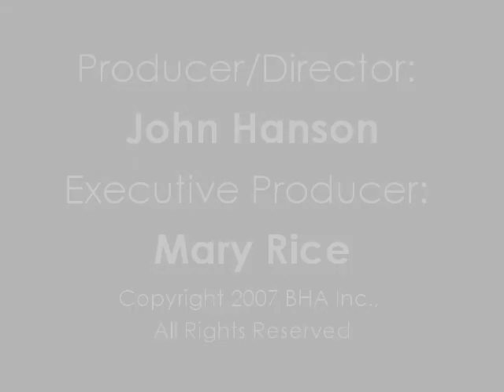An Interview with Harriet & Vermont Johnson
Interview with Harriet and Vermont Johnson
August 3rd 1988
Producer/Director: John Hanson
Executive Producer: Mary Rice